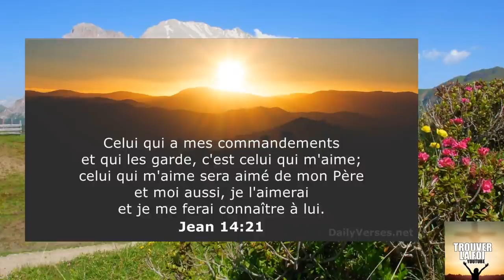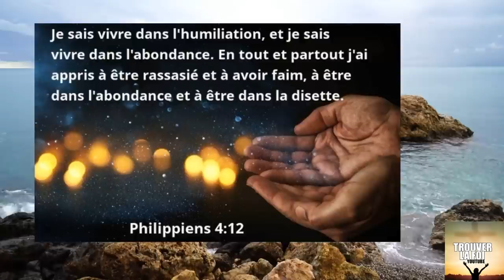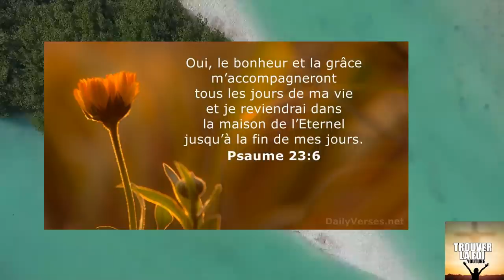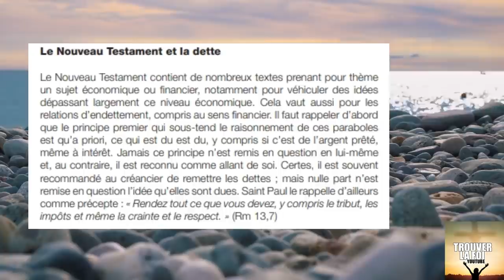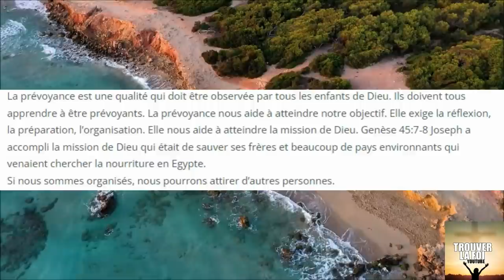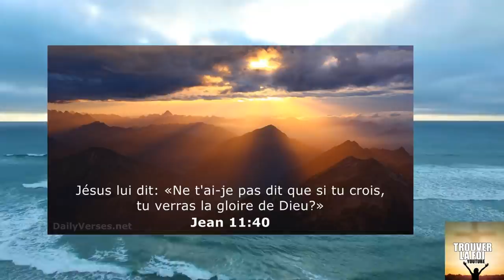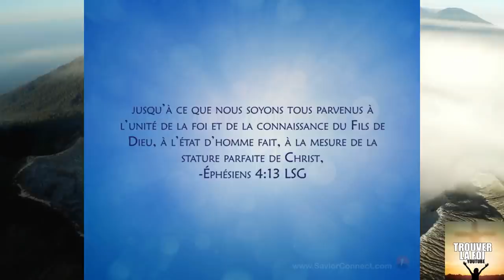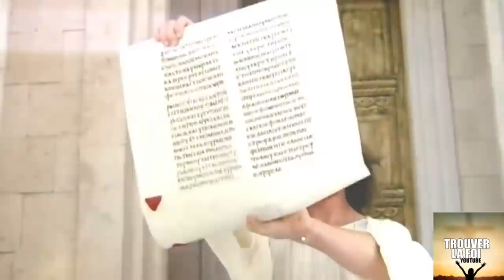L'INCROYABLE MAIN ET ACTION DE DIEU DANS MA VIE VA VOUS SURPRENDRE! LE SEIGNEUR EST PUISSANT!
Tres recemment Dieu a agit puissament dans ma vie! Comment Dieu agit pour ses enfants qui lui obeissent est incroyable!